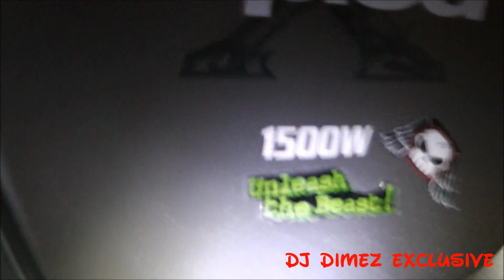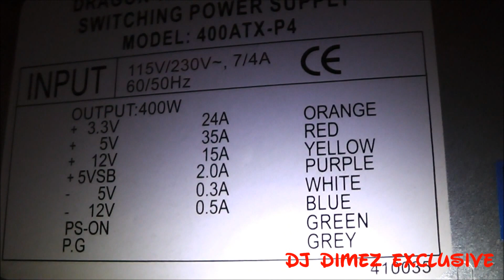Mad Mike & Bass Mechanic On Subwoofers and speakers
15Amps - 12v - 400watt Psu
Mad Mike & Bass Mechanic - Pimp my Ride
Mad Mike & Bass Mechanic - Bass Ballin'
Bass Excursion! Woofer Porn ...2400Watts(:

GooglePlus - gplus.to/DJDimez